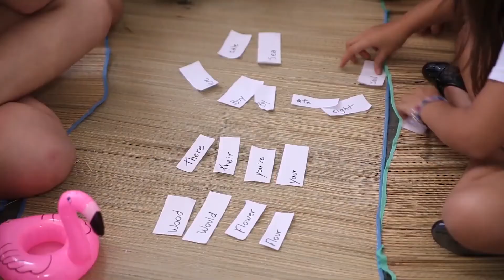Conheça nosso Colégio - parte 1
Confira parte da reportagem veiculada na Rede Bandeirantes no canal Band News.